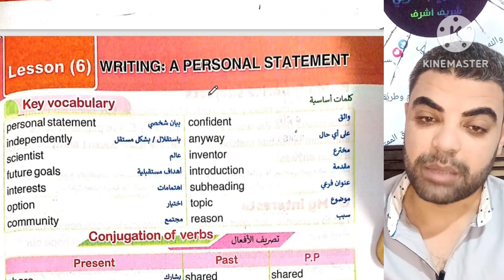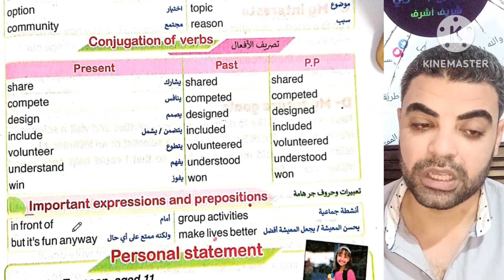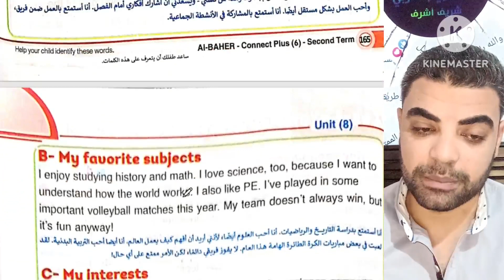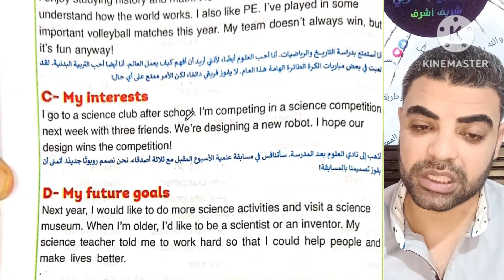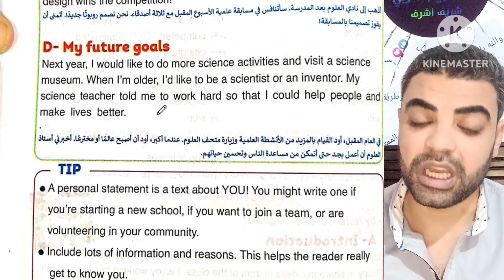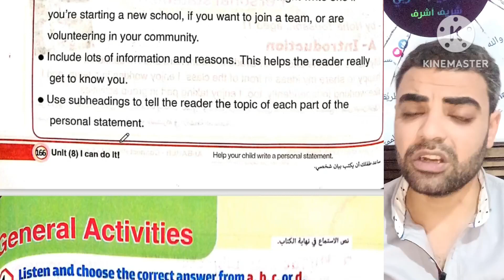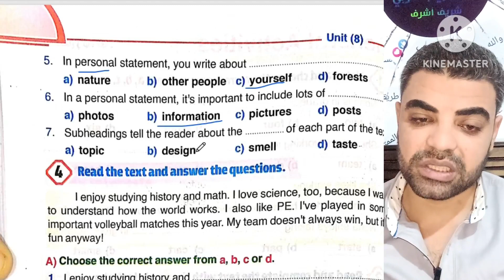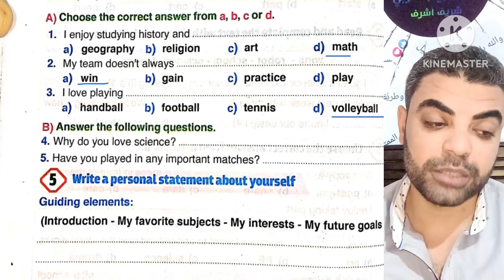كونكت بلس 6 ابتدائي الوحده الثامنه الدرس السادس _ Connect plus 6 unit 8 lesson 6